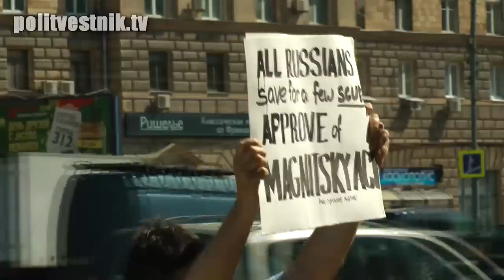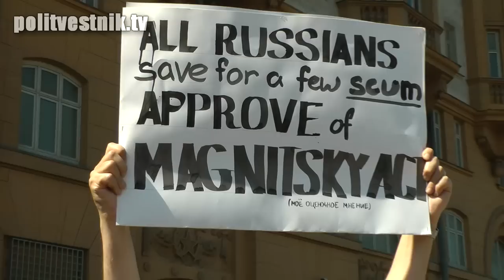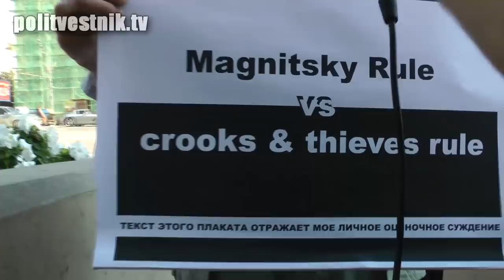Пикет в поддержку Закона Магнитского у посольства США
30 июля группа граждан РФ провела серию одиночных пикетов у здания посольства США в поддержку "Закона Магнитского". Полиция не препятствовала акции, и даже обычные прохожие высказывались за скорейший запрет жуликам и ворам в США и страны Евросоюза. Смотрите сюжет politvestnik.tv